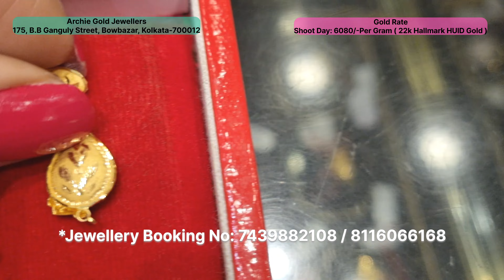800 mg থেকে V'Days Gold Gift Sitahar,Earrings Collections